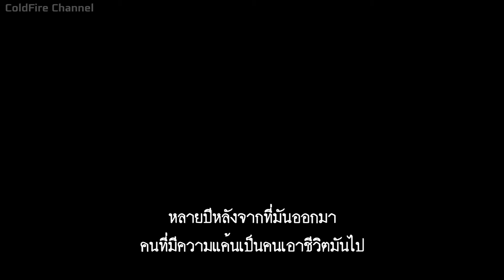[ซับไทย] Call of Juarez Gunslinger บทที่ 4 จอห์น เว้สลีย์ ฮาร์ดิน: ถ้าไม่เร็วก็ต้องตาย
ถ้ามีข้อผิดพลาดประการใดก็ขออภัยมา ณ ที่นี้ด้วยนะครับ